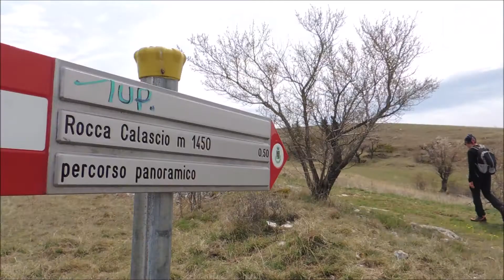Rocca Calascio | Borghi d'Abruzzo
Il sentiero che abbiamo intrapreso inizia dal bellissimo borgo di Santo Stefano di Sessanio e permette di raggiungere la Rocca Calascio ammirando le montagne ancora innevate.

!!! Abbiamo cambiato il nome in CANTASTORIE IN VIAGGIO perché si addice di più all'idea del canale che abbiamo ora e per il futuro, quindi se vedete un altro nome all'inizio del video, siamo sempre noi ma col nome precedente.